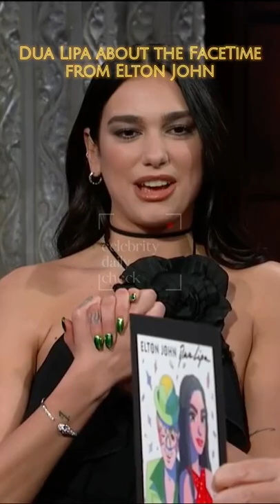Dua Lipa about the facetime from Elton John stephen colbert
Viral Culture Entertainment late last week tonight live news. Ariana Grande, Bad Bunny, Billie Eilish, Camila Cabello, Cardi B, Dua Lipa, Kim Kardashian, Travis Scott, Kylie Jenner, Selena Gomez, Taylor Swift, Adele, Justin Bieber, Doja Cat, Ed Sheeran...